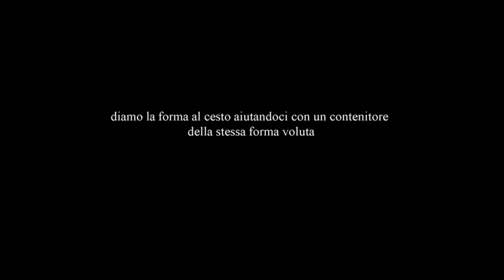Costruire cesto inox senza saldature (inox basket without welding)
Cestino inox senza saldature, utile in molte occasioni  ad esempio per infusi o nella preparazione di liquori con bucce varie per eliminarle agevolmente, come piccolo colino ecc...
cesto inox
vassoi forati inox
colino inox
fermentatore inox
per la filtrazione
pompa per travaso per il trapano
avvitatore (utilizzabile per la pompa sopra )
pompa elettrica universale per vari travasi

pompa filtrazione professionale